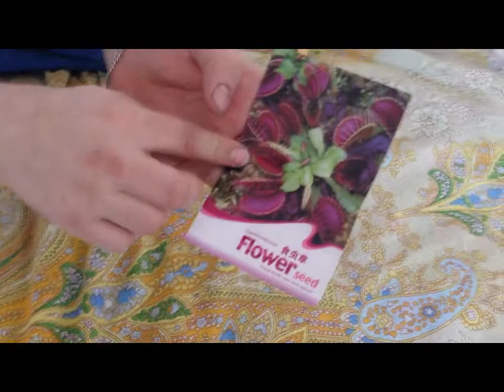посылка №3 Плотоядный цветок aliexpress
Плотоядный цветок .